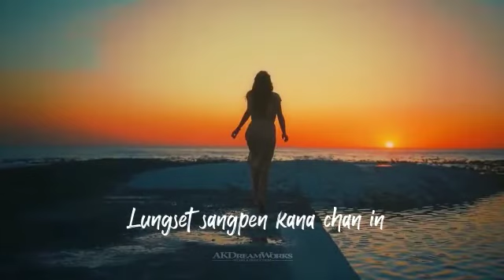Lungset sang pen kana chan nin || WhatsApp status video